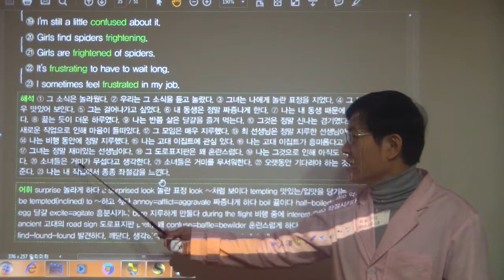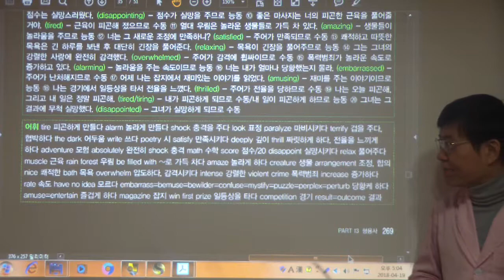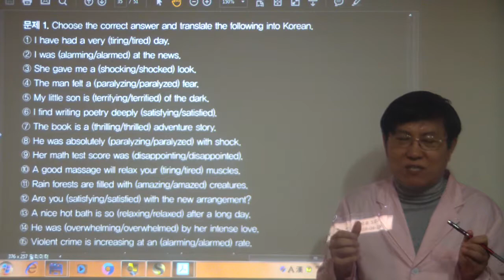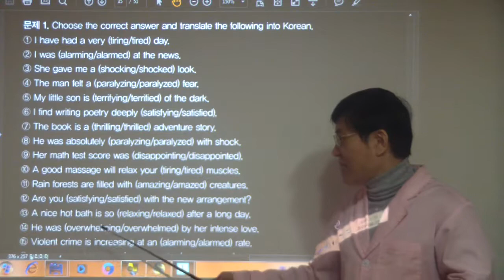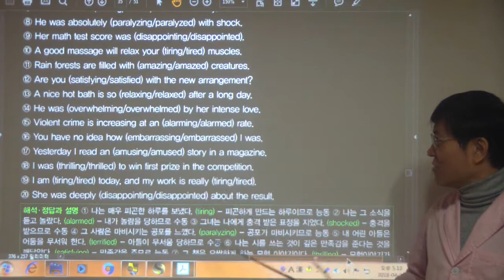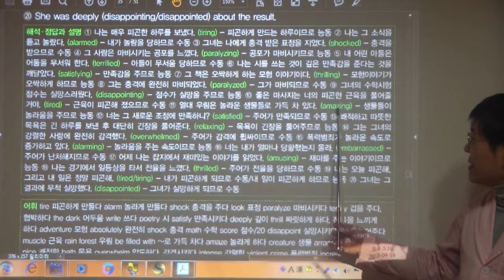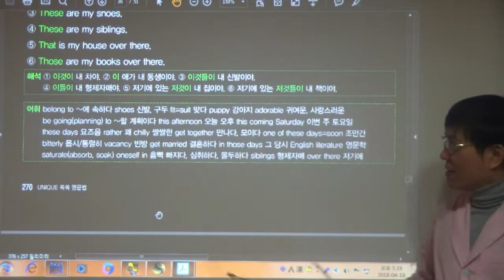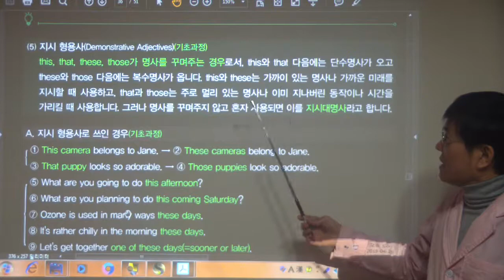HDV 1105 분사형 형용사/지시 형용사/의문 형용사/부정 형용사